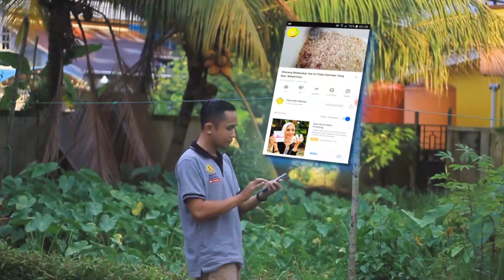Manfaat Madu Bagi Hamster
Sumber Informasi Channel Ini Dari Pengalaman Dan Ilmu Pribadi, Hasil Dari Diskusi Grup Hamster Baik Peternak Maupun Pecinta Hamster, Selain Itu Dari Bacaan Buku Maupun Sumber Artikel Internet Tentang Hamster. Mohon Maaf Jika Dalam Penyampaian Tidak Sesuai Dengan Pendapat Teman-Teman. Kami Sangat Terbuka Untuk Diskusi. Saran, Kritik Dan Masukan Teman-Teman Yang Membangun Sangat Kami Perlukan. Terima Kasih

AKUN FACEBOOK
FB Hamster Mania :

HALAMAN FACEBOOK
Halaman FB Hamster Mania :

GRUP FACEBOOK
Grup FB Hamster Mania :

GRUP WA
Hamster Mania :

GRUP TELEGRAM
Hamster Mania :

ALAMAT TOKO, PETERNAKAN & STUDIO FOTO
Google Map :
Jl Husein Hamzah Gg Berdikari 1 No 17 RT 09 RW 25
Kelurahan Sungai Jawi Dalam
Kecamatan Pontianak Barat
Kota Pontianak
Provinsi Kalimantan Barat
Indonesia